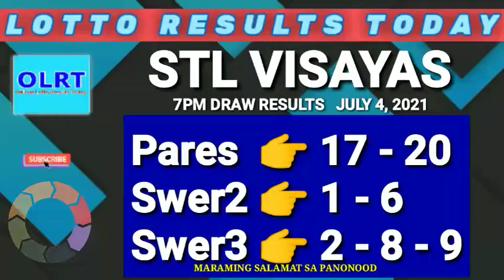Stl visayas results today 7pm draw July 4, 2021 stl pares swer2 swer3 pcso stl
Stl Visayas results every 10:30am, 3pm, and 7pm draw results.
STL VISAYAS GAMES:
stl Pares
Stl Swer2
Stl Swer3